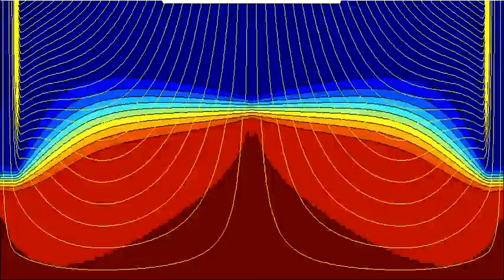Chaj Doab Pakistan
This video shows a primitive conceptual simulation of a 65 km wide area a Doab between to large rivers in Pakistan. It tries to provide some insight in large-scale salinity behavior. The idea is that the doab has a net evaportation in predevelopment situation, causing salt water to upcone near the center of the area. Indeed the center of the Doab have lower water elevation than the rivers and indeed they are brackish in the center. The video shows this by starting from some initial salt water distribution. It takes about 1400 years to reach some soft of equilibrium. But interestingly and known by few is that one ground surface is hit, the salt distribution within the cone starts to change completely. Als salt gradient lines become horizontal and sink down. The result is that in the long run there will be brackish water in the center of the doab and no salt water.
The phenomenon is due to the fact that below an interface there is no flow and, therefore, all iso-salinity lines must become horizontal. This had been discovered earlier by Prof. Arnold Verruijt of TUDelft, but simulation has become so easy that it is now made clearly visible and understandable.
The situation changes however, if with evaporation the salt remains in the subsurface. This is shown both in the Okavango example animation and in a separate animation of the same Doab.